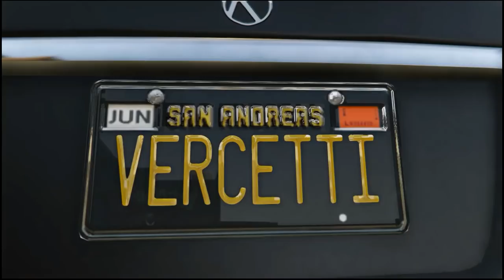Transporter (Cinematic) - Rockstar Editor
If you have any idea for a feature cinematic post it in the comment section down below, If your idea is selected for a video a link to your channel will be mentioned in the description of that video.

Mods used:
 - Menyoo PC [Single-Player Trainer Mod] by MAFINS
 - Enhanced Native Trainer by Zemanez, arewenotmen and others
 - OpenIV & openCamera
 - Drag Dead by jedijosh920
 - Enhanced Melee Combat 1.1 by jedijosh920

Leave a like, Subscribe and hit the bell to get the latest content, I'm also doing live playthroughs of GTA, RDR, Max Payne, and Mafia games, occasionally making cinematics live at my other channel (Mr. Vercetti):